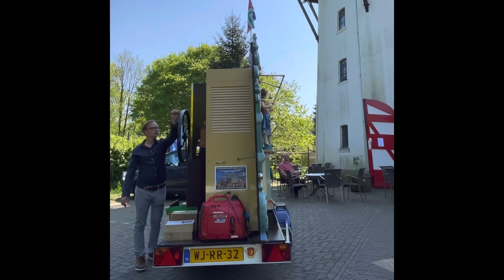Draaiorgel het Zonnetje op de 50e nationale molendag in Groningen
Draaiorgel het Zonnetje draaide zaterdag 13 mei bij korenmolen Wilhelmina in Groningen tijdens de 50e nationale Molendag.

En volg ons op Facebook!